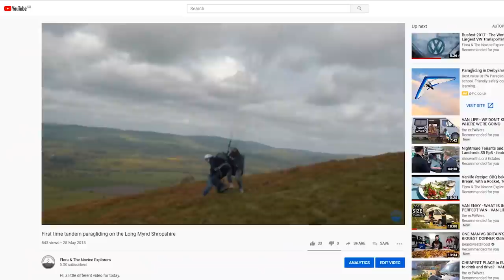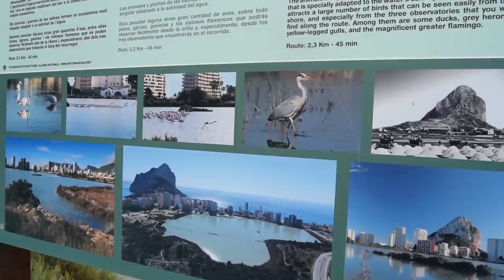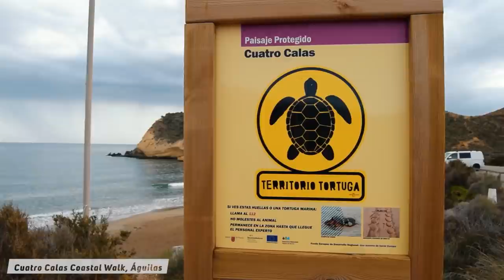Why Is Spain So Popular For Vans? Wild Camping & Ocean Views - 7 Day Vanlife Road Trip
Join us we live the vanlife along the south-east coast of Spain. We filmed an entire week on the road in our T5 camper conversion.

Spain is a very popular destination for campervans, motorhomes, caravans... the list goes on, but should you visit too? Does it live up to the hype?

We start at Calp and end in Abla, visiting Elche, Santa Pola, Aguilas and Mojacar and many more!

We experience some amazing wild camping spots, beautiful beaches and vibrant towns and cities along the way.